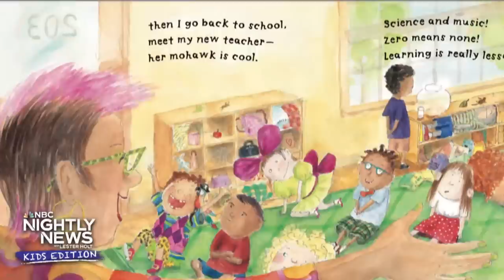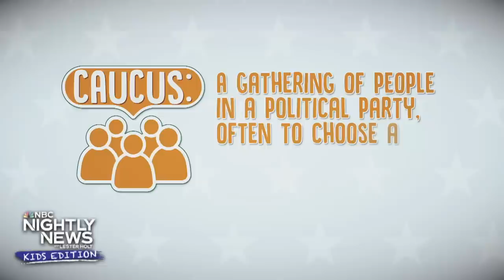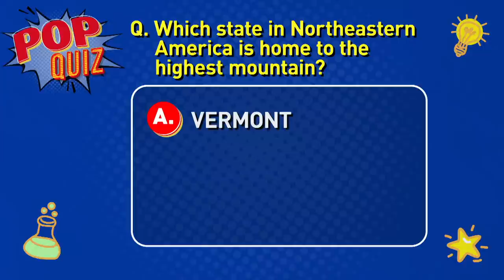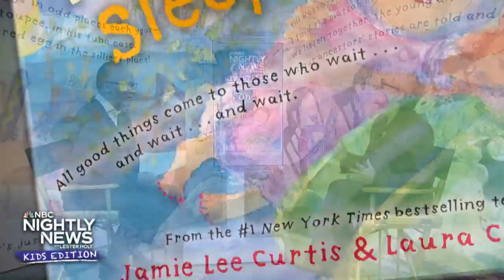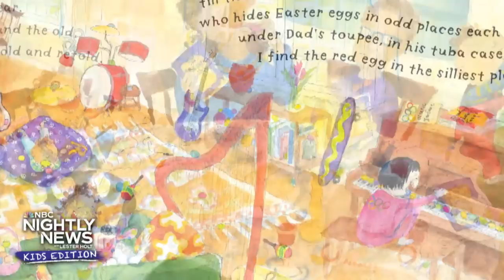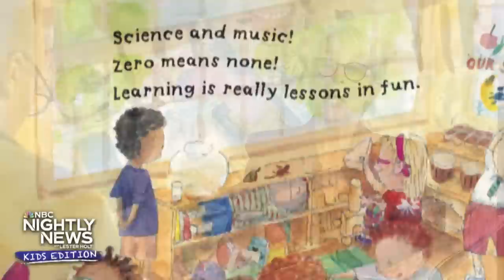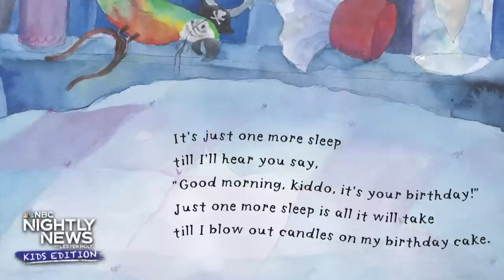Why are dogs' noses always wet? | Nightly News: Kids Edition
Grab your hat and gloves because it’s cold out there! We’ll check out the wind chill and give you tips to keep your body warm as soon as you step outside. Also, the 2024 Presidential election season is officially underway. We'll explain the differences between caucuses and primaries, and why they are so important. Then, we answer your question about why dogs' noses are always wet! Plus, award-winning actress and author Jamie Lee Curtis stops by to showcase her new project made just for kids!